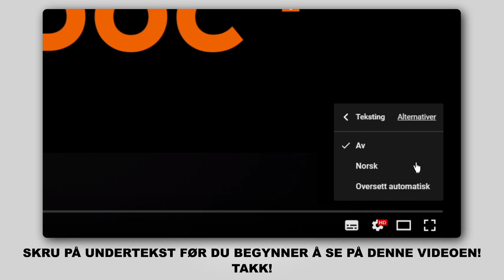Hvordan bytte multireim / kileribberem der på TOYOTA PRIUS 2 (NHW20) [AUTODOC-VIDEOLEKSJONER]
Hvordan bytte multireim / kileribberem på TOYOTA PRIUS 2 (NHW20) 1.5 Hatchback 08.2003–03.2009 [AUTODOC-VIDEOLEKSJONER]

Multireim for kjøretøyet TOYOTA Prius II Liftback (XW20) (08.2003–03.2009) bør som regel erstattes i én og samme prosedyre. Det er imidlertid noen små forskjeller, på grunn av spesifikke egenskaper ved kjøretøyets design.

🛠️ Verktøyene du trenger for å erstatte multireim:
- pipenøkler nr.10
- pipenøkler nr.12
- pipenøkler nr.14
- skrallenøkkel
- phillips-skrutrekker
- skjermtrekk
- stoppekloss